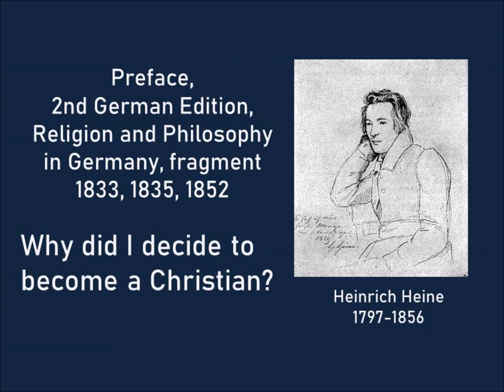Why I became a Christian by Heinrich Heine 1852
Heinrich Heine lived in Germany from 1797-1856. His 1833 book Religion and Philosophy in Germany was originally published in French and then translated into German. The German edition was heavily censored and Heine complained about it in his Preface to the second German edition. He also discussed his faith.   The text